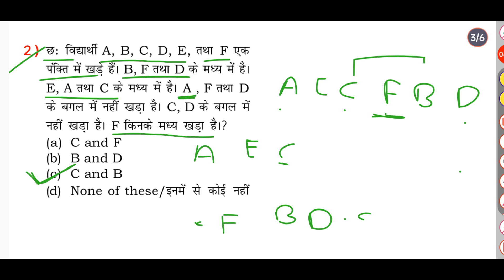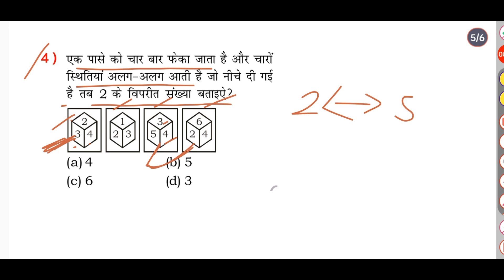Reasoning practice set part 78 । Previous year question 2024 , Ntpc RRB।